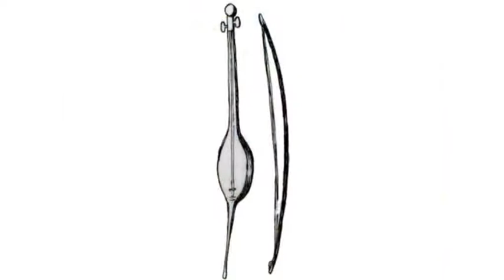Yevlax şəhər M.M filialı Ərəş k.Folklor evi Beynəlxalq Musiqi günü ilə əlaqədar videoçarx hazırlayıb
Bərdə Regional Mədəniyyət İdarəsi Yevlax şəhər Mədəniyyət Mərkəzinin filialı Ərəş kənd Folklor evi Beynəlxalq Musiqi günü ilə əlaqədar videoçarx hazırlayıb